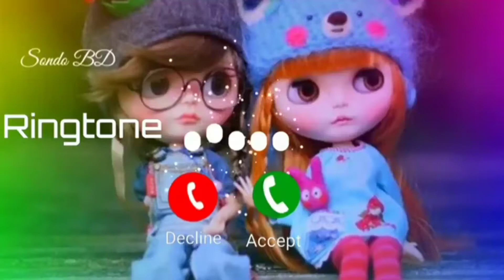New Ringtone. Ringtone 2021.Hindi song ringtone. Massage Ringtone. sms. Ringtone remix.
ringtone 2021,
ringtone hindi, ringtone new, ringtone music, ringtone remix, ringtone punjabi,
Ringtone dj, ringtone song,
ringtone attitude, ringtone arabic,
ringtone apple, a ringtone song,
a ringtone status,
a ringtone hindi, ringtone bgm,
ringtone bewafa, ringtone bangla,
ringtone download ringtone attitude boy,
a ringtone remix, a ringtone dj,
ringtone download, ringtone for boys,
ringtone for girls,
ringtone free fire,ringtone 2021,ringtone hindi, ringtone new, ringtone music,
ringtone remix, ringtone dj, ringtone attitude, a ringtone status message tone,
message tone 1 second, message tone funny,
message tone pikachu  instrumental ringtone sad,
instrumental ringtone english, instrumental ringtone 2021#instrumentalringtone2021
song ringtone 2021,
song ringtone hindi, song ringtone status
best ringtone for girls,attitude best ringtone attitude flute ringtone sad, flute ringtone tik tok
a ringtone dj,
a ringtone hindi, ringtone bhojpuri,
ringtone call, ringtone chahie, ringtone change,
ringtone cartoon, k f c ringtone,
a b c ringtone, ringtone dhun,
ringtone dj remix,
ringtone dj song, d ringtone download,
agust d ringtone,
canon in d ringtone,
ringtone ertugrul ghazi, ringtone emotional,
ringtone eppadi,
e ringtone download, k g f ringtone, k.g.f ringtone song,
ringtone zara zara bahekta hai,
ringtone zakhmi dil,
ringtone zindagi mein koi kabhi aaye na rabba
ringtone flute,
ringtone funny,ringtone k g f ringtone,
k.g.f ringtone song